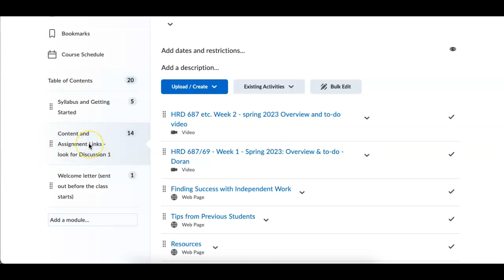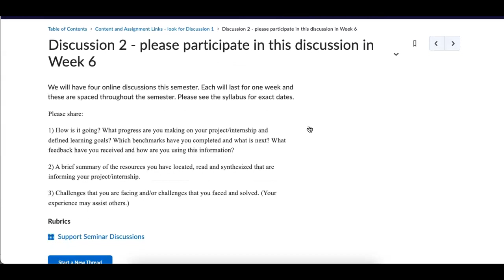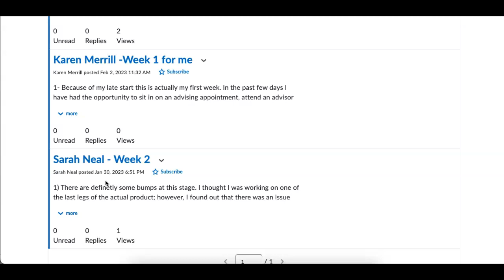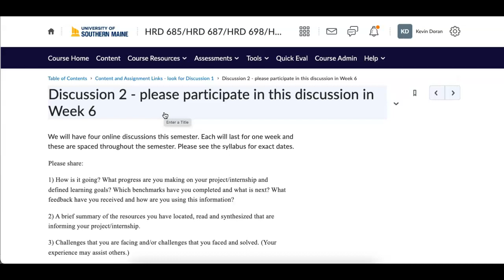HRD 685, etc. Week 4 Overview Video KDD